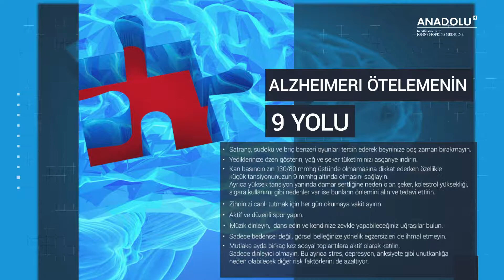Alzheimer (Alzaymır) Tedavisi Hakkında Merak Edilenler Nelerdir?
Alzheimer Tedavisi Hakkında Merak Edilenler

Alzheimer, günümüz tıbbı ile tam olarak tedavi edilemese de, erken teşhis ile tedavisine başlanan hastalarda ilerleme yavaşlatılabiliyor. Şu anda hastalığın tedavisinde kullanılan ilaçlar, Alzheimer’a yakalanan hastaların daha net düşünebilmesine ve günlük işlevleri daha rahat yerine getirebilmesine yardımcı oluyor.

Alzheimer’ı ötelemenin 9 yolu

• Satranç, sudoku ve briç benzeri oyunları tercih ederek beyninize boş zaman bırakmayın.
• Yediklerinize özen gösterin, yağ ve şeker tüketiminizi asgariye indirin.
• Kan basıncınızın 130/80 mmhg üstünde olmamasına dikkat ederken özellikle küçük tansiyonunuzun 9 mmhg altında olmasını sağlayın. Ayrıca yüksek tansiyon yanında damar sertliğine neden olan şeker, kolestrol yüksekliği, sigara kullanımı gibi nedenler var ise bunların önlemini alın ve tedavi ettirin.
• Zihninizi canlı tutmak için her gün okumaya vakit ayırın.
• Aktif ve düzenli spor yapın.
• Müzik dinleyin,  dans edin ve kendinize zevkle yapabileceğiniz uğraşılar bulun.
• Sadece bedensel değil, görsel belleğinize yönelik egzersizleri de ihmal etmeyin.
• Mutlaka ayda birkaç kez sosyal toplantılara aktif olarak katılın. Sadece dinleyici olmayın. Bu ayrıca stres, depresyon, anksiyete gibi unutkanlığa neden olabilecek diğer risk faktörlerini de azaltıyor.
• Uykunuz düzenli olsun.